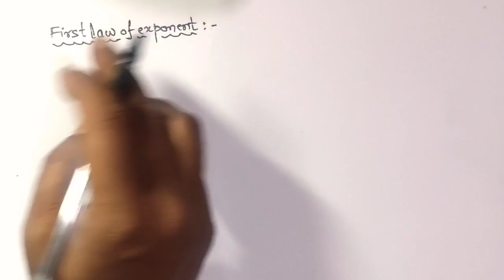number system class 9 cbsell Class 9 maths chapter 1ll Number system class 9ll Shammu sir ll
number system class 9 ncert
Laws of Exponent for Real Numbers
Class 9 Maths
Shammu sir
Number System Introduction 2
Class 9 Maths Number System
Properties of rational and irrational number
Shammu Sir Tutorial
number system class 9 Shammu sir
Class 9 Chapter1
Number System Class 9 Introduction

About this video :Is video me number system ka laws of exponent samjhaya gaya hai

Maths by Shammu Sir Assalumualaikum welcome  my channel shammu  tutorial I am creating this channel for those students